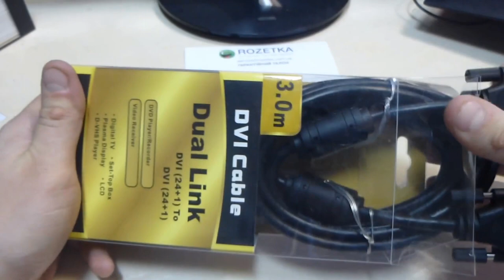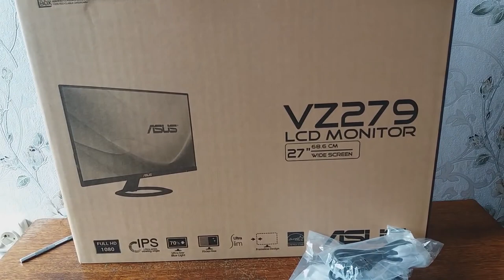Заговор производителей в упаковке кабелей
Либо мозги есть только у Apple либо огрызок даёт взятки упаковщикам других фирм чтобы скручивали челноком.